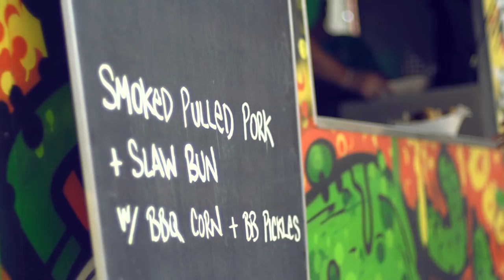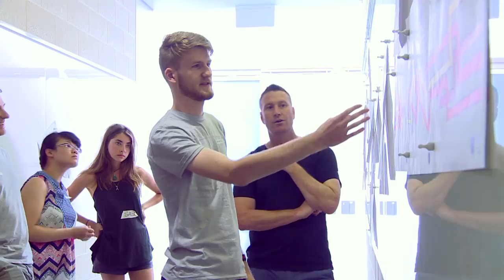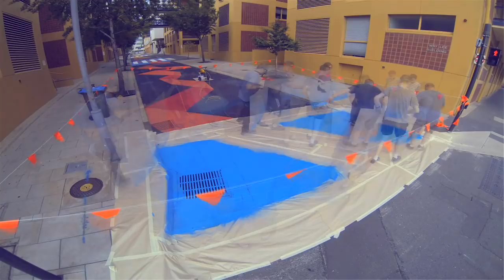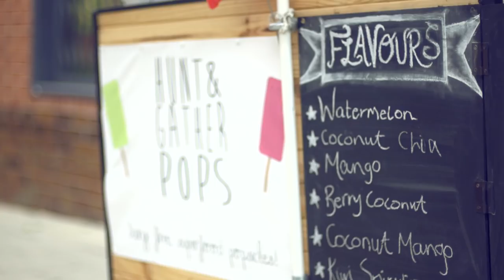A Splash of Colour on George Street - University of South Australia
University of South Australia students have put paint to pavement in a street art project that has added vibrant colour to the West End precinct.  The special project was undertaken as part of the Adelaide City Council's Splash Adelaide initiative and has seen the transformation of George Street from asphalt grey to a place awash with colour, sharp shapes and a sense of vibrancy.